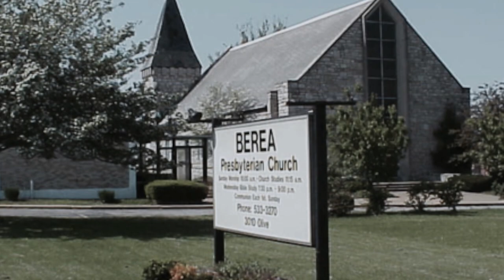Our Town Promo feat: Eugene Redmond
Our Town - the Rise and Fall of an American Utopia - is the history of Laclede Town, an urban mecca which spawned great music, history, art, and memories.